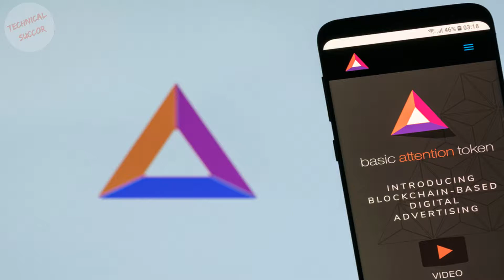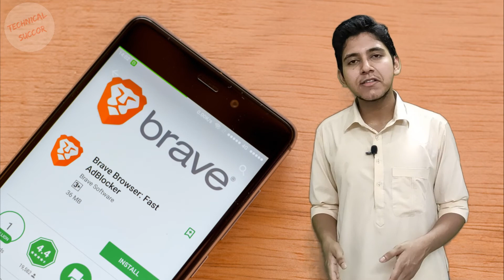How To Earn With Brave Browser | New Update | Brave Rewards | Hindi | Technical Succor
Hello Doston
Iss video me maine apko ek chota sa update diya hai jisme maine bataya hai ke aap logon ko kyun brave browser install karna chahiye or aage isme apko kya kya fayde milenge or sath hi apko brave browser ke kuch khaas features bhi pata chalenge.

Special_Tip

 Don't Try To Withdraw Tokens After A Few BAT Tokens.
Just Let Them Accumulate Cause Withdrawal To Bank In India Directly Is Unavailable On Uphold So You Won't Be Able To Withdraw The Money To Your Bank Through Uphold.
Once Uphold Avails The Facility To Direct Withdrawal To Bank Then...I'll Make A Separate Video To Convert Them Into Your Bank Balance.
Till Then Enjoy The Brave Wallet Balance.

Agar apko koi pareshani aaye to comment box me aap likh sakte hain

Mujhe umeed hai ki ye video apko pasand aayegi!

Like | Share | But Let Subscription Be A Choice

CONNECT WITH TECHNICAL SUCCOR FAMILY

IN CASE YOU LOVE MEMES

We Have A MeMe Page Too

Thank You Soooo Much And Good Bye.